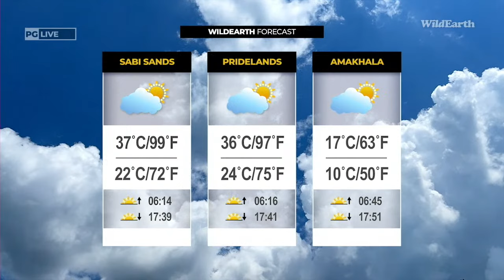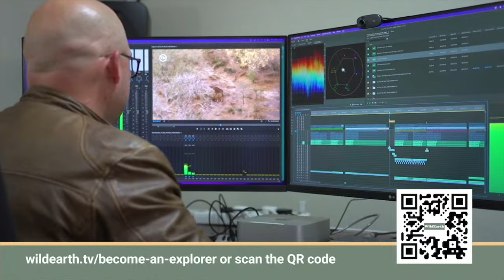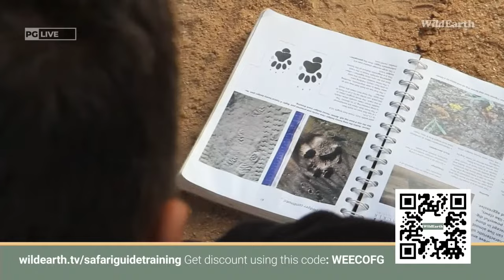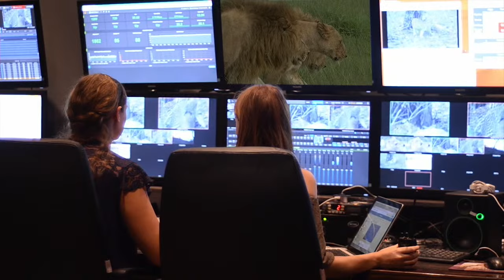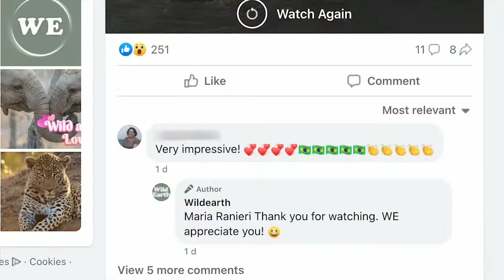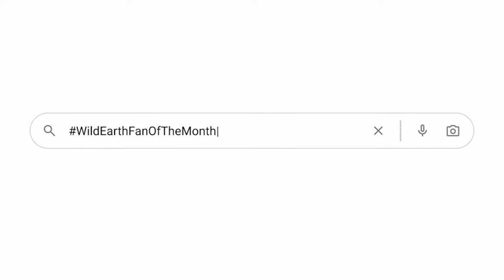WildEarth - Sunset Safari - 23 August 2023